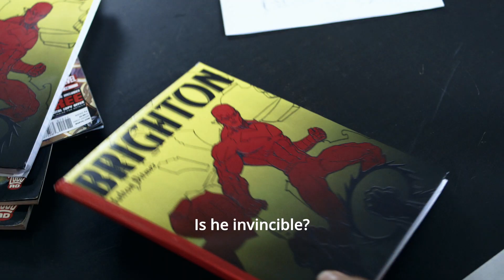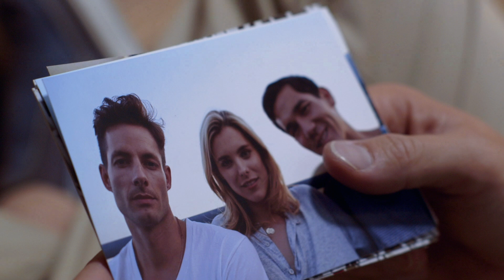DIVING NORMAL - movie trailer - a dark romance about addiction and chosen family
This film is based on the play 'Diving Normal' by Ashlin Halfnight.

It was co-written by Scotty Crowe, Ashlin Halfnight and Philipp Karner and directed by Kristjan Thor.

Cast:
Scotty Crowe as Gordon
Susie Abromeit as Dana
Philipp Karner as Fulton

Also starring: Sandra Bernhard, Tonye Patano, Beau Garrett, Rebecca Henderson, Keith Buterbaugh, Gillian Shure and Wendy Shannon